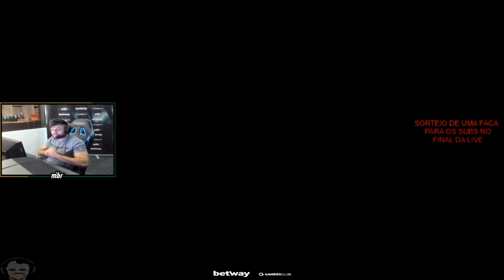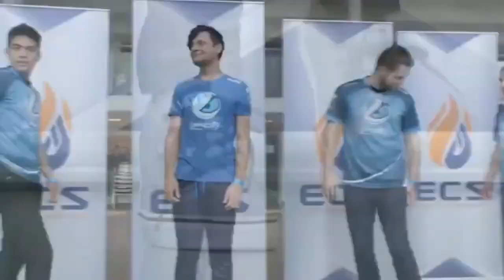FER RESPONDE HATER NO CHAT, GAULES TILTANDO COM ROUND PERDIDO E LINDINHO FEZ A ORAÇÃO PRA MIBR!